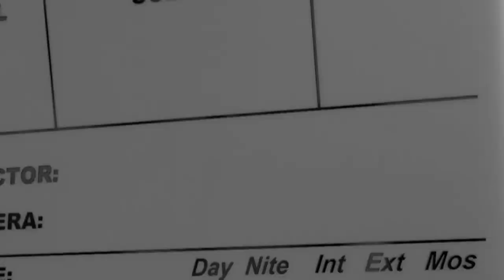HDTV Morning Announcements 5/11/18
Sports "twist" , Rockstar dal with Ally Day to brighten your day.